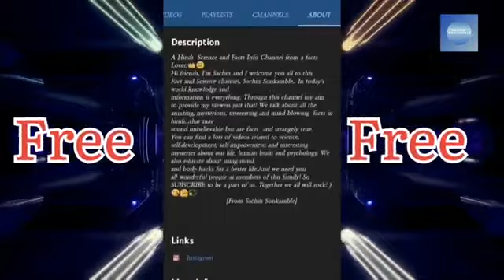अमेजॉन जंगल के रहस्य Amazon jungal Mystery in Hindi Amazon Forest Animals,From Sachin Sonkamble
अमेजॉन जंगल के रहस्य / Amazon jungal Mystery in Hindi /Amazon Forest Animals,
Aaj is video mai hum amazon jugal ke bare main kuchh intersting facts janege.Amazon rainforest ke animals ke baremai kuchh aise facts hai jo bahut hi jada khatarnak.Amazon jugal mai 110℃ wali Nadi hai jo bahut hi jada garam hai.

{3}Anaconda
{4} Eaggale
{5} Mosquito
{6} Brazilian Wandering Spider
{7}Black Caiman
{8} Jaguawar

   Amazon Forest mai Ye sub or aise bahut sare animals hai.
Amazon jugal se hume 20% Oxygen aata hai.
Amazon Jugal ki leath 6,992 Km hai.
Amazon Jugal Brazil mai 60%, Peru mai 13
%, Colabia mai 10% or bhi 6 desho mai ye faila huva hai.
Duniya ka 62% rainforest ka hissa ,Amazon Jugal se hi aata hai.
Duniya ki Sabse Badi dusare number ki Amazon River hai.
Amazon mai 1100 river hai.
Amazon river ki length 1500km hai.